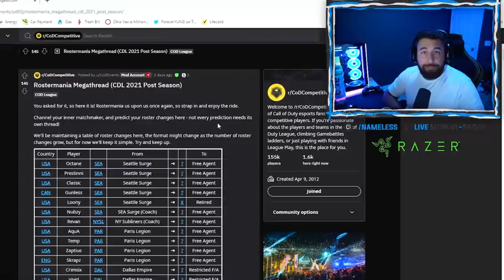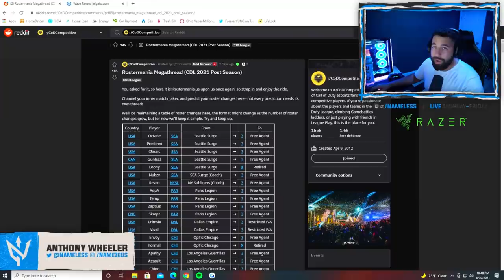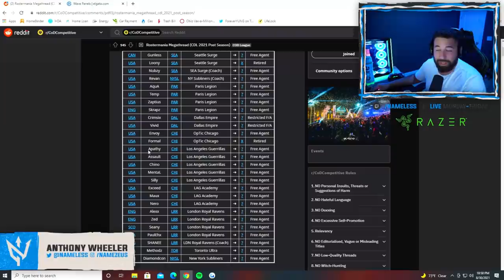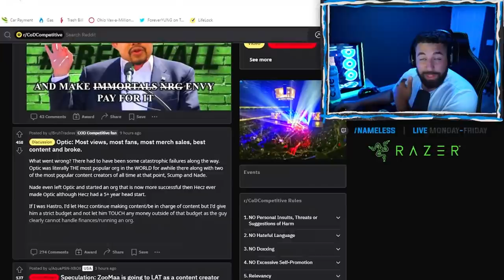ROSTERMANIA SUMMED UP SO FAR (INSANE RUMOURS)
Octane to LAT, Envoy dropped, C6 kicked from Dallas? Let's discuss CDL Rostermania so far!

The Razor Iskur has been quoted as 'The Best Gaming Chair in 2021'

Preparing For My Analyst Role For CDL 2021 Season